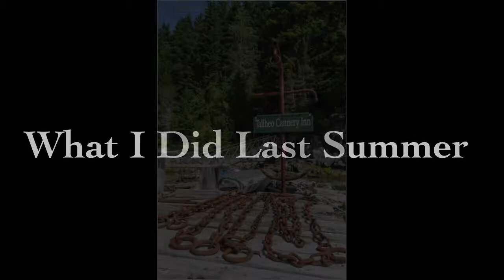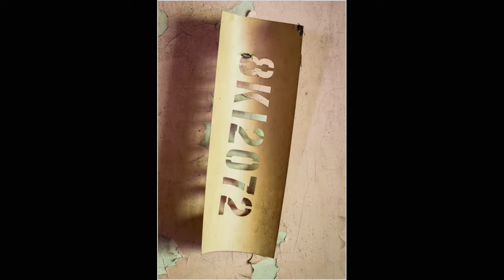What I Did Last Summer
This is a video about a Workshop, "Develop your Creative Vision" at the Tallheo Cannery Inn - Bella Coola, British Columbia, which I attended in June 2016. This 7 day course is designed to help the participants to develop their photographic vision through a series of lectures, field exercises and image review.  Chris Harris & Dennis Ducklow were the instructors.